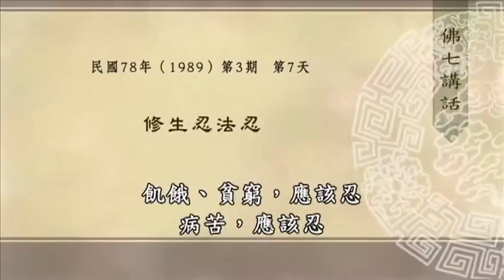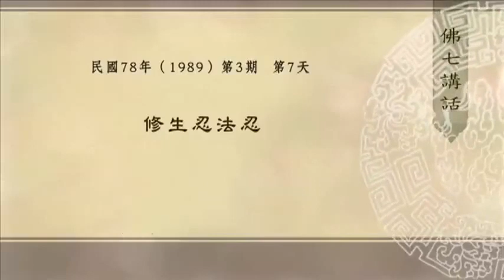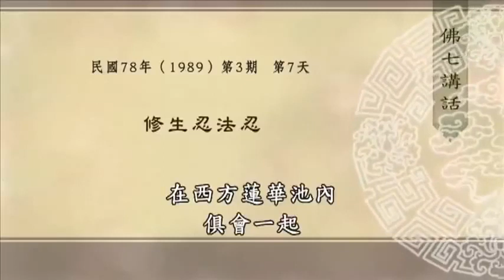佛七講話--第010集/智諭老和尚主講(10/22)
佛七講話 (已圓滿-共22集)
佛學講演開示/智諭老和尚演講開示/
主講者：智諭老和尚
啟講日期：1981年~1992年
影片來源：西蓮淨苑/大崗山吉祥精舍

主講者簡介：智諭老和尚，西蓮淨苑開山第一代祖師，上智下諭昌圓和尚，俗姓徐，名曙明，山東省博興縣人。出生于民國十三年農曆十一月十二日，往生于八十九年十一月十四日，上午九時二十分，住世七十有七齡，僧臘三十二年，夏臘二十七年。
和尚早歲投身軍旅，報效國家。中年退役後，因參加佛學研究會，對佛法漸漸深入﹔又父母在大陸，思報父母恩﹔以及「不為自己求安樂，但願眾生得離苦」之願力，決志出家。於五十八年九月十九觀音菩薩出家之日，依止上道下安長老剃度。同年十月受戒於基隆海會寺，得戒和尚為上道下源長老。
和尚一生，弘揚大乘、持戒念佛，可謂「律紹南山、教宗般若、行在彌陀」。
於「律紹南山」：和尚講四分比丘、比丘尼戒本，編述《四分律拾要鈔》。探討戒體，云：實相無不相，真如隨緣起萬法，是作戒體﹔實相無相，萬法無性是真如，是無作戒體。使大眾茅塞頓開，發心深入戒律精微。又主編《南山律學辭典》，擷取南山三大部之重點、戒律名相，加以彙整，俾助學戒者知南山之殊勝而發心行持。更令住眾依弘一大師擬定之「南山律學程」，集體修學。我們得以如佛所教，半月半月誦戒，每年結夏安居，平時過午不食，均為和尚尊重戒律之賜。
於「教宗般若」﹕和尚在松山寺大專佛學講座授課時，一學期《心經》，另一學期便是《金剛經》，交替開講。後來更有《緣起法泛談》、《般若義理的探究》、《性緣問題之申論》等一個思想體系的般若撰述，深入緣起法，深入諦理，深入無性隨緣隨緣無性。又主編《般若藏彙粹》，俾助看經演教者能真俗不二，理事圓融。
於「行在彌陀」：和尚自己專志念佛，見人也但勸念佛。開示「願為彌陀孤臣」，對淨土法門之弘揚，不遺餘力。凡有說法，皆歸念佛﹔凡有撰述，皆歸念佛。《佛七講話》中，「現在開始念佛」成為名言，與阿彌陀佛「現在說法」相應。又主編《淨土藏彙粹》，俾助淨土行人能信願具足，持名念佛，老實修行，同生西方。
古德云：「化當世，無如講說﹔垂將來，莫若著書。」和尚一生如法講說、如法著書，即化當世、垂將來，是為典範。
和尚樂說無礙。講經有：《楞嚴經》、《無量壽經》、《法華經》等。講戒有﹕比丘戒、比丘尼戒、梵網經菩薩戒等。論典方面，曾兩番講述《中論》。其餘專題，如：〈念佛三昧〉、〈蓮宗指要〉、〈念佛法要〉等等，亦復無數。還帶領住眾修學過《法界觀門》、《彌陀要解》、《觀經四帖疏》等。另有開示，已結集成《佛七講話》(八集)、《師父的話》、《夏雨清涼》(三集)、《側聞散記》(四集)等。
和尚著作等身。從第一本出版《思益梵天所問經尋繹》至《佛說阿彌陀經鈔》、《華嚴一乘十玄門探玄》，加上講記，計有五、六十部。八十七年和尚的撰述正式上國際網路，近日亦積極作成光牒，期能更廣為流通。和尚法水，遍灑三千，佛門有幸！眾生有幸！